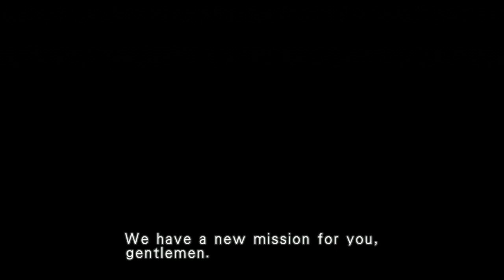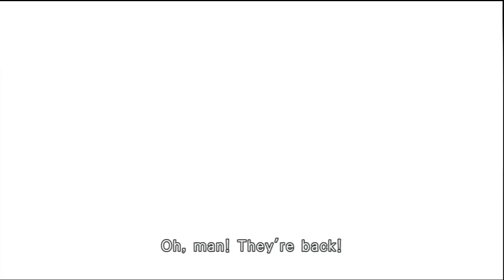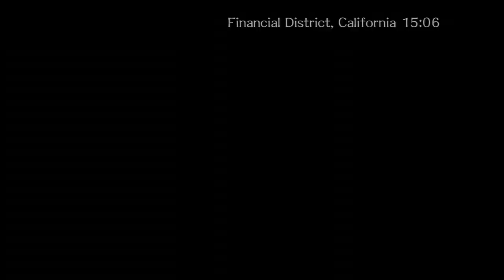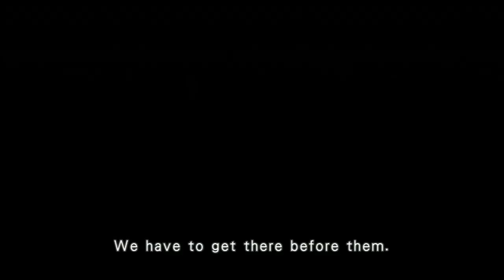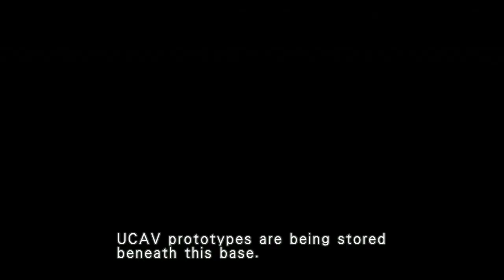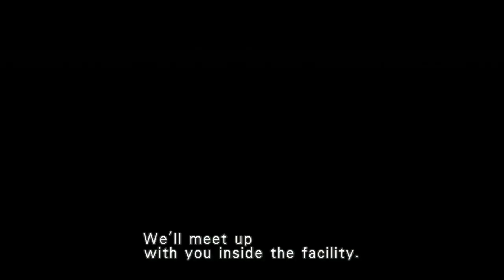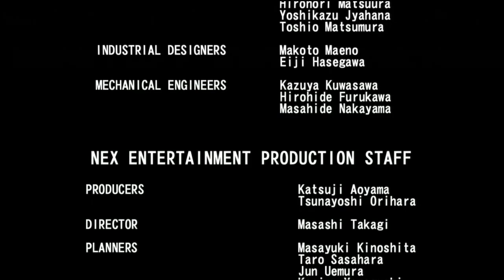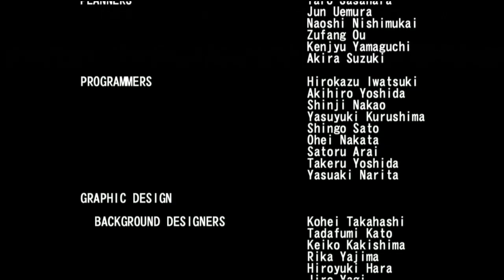Longplay: Time Crisis 4 - PS3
Playthrough of the PS3 version of Time Crisis 4 using the G-Con 3.

This was a recent pick up for me whilst waiting for my Sinden Lightgun to arrive. I have to say, I was blown away by how accurate the G-Con 3 can be. I don't know how I missed this one back in 2008. I really hope the new Sinden Lightgun brings a new era of lightgun games for the home consoles.

Settings: Normal
Continues: 3
Lives: 3

Certainly not the best playthrough but one that I was fairly impressed with, enough to upload footage at least!

Footage recorded in 720p via an Elgato 4K60 S+ using an original Playstation 3 with Component Cables hooked up to a RetroTink 5x.

I aim to upload a longplay of the two other G-Con 3 compatible games in the near future (Time Crisis - Razing Storm and Deadstorm Pirates).